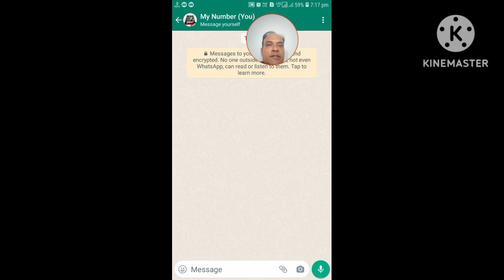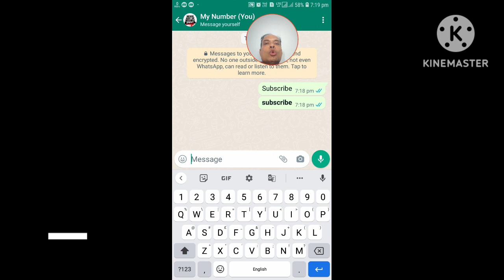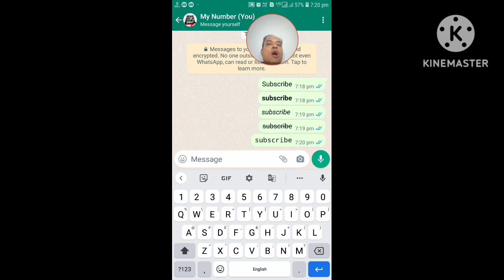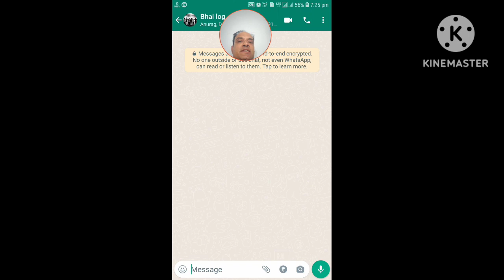How To Change WhatsApp Font Style | WhatsApp me bold kaise likhe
agar aapko pata karna hai ki whatsapp me bold kaise likhe, ya phir whatsapp me bold letter kaise likhe, to ye video aapke liye hai! is video me hum aapko dikhayenge ki whatsapp par bold me kaise likhe, whatsapp status me strikethrough kaise likhe, aur whatsapp me italic letters kaise likhe. simple steps ke sath aap apne messages ko aur stylish bana sakte hain. to video ko end tak zarur dekhein aur naye tricks seekhein!

if you're wondering how to change whatsapp font style, this video is perfect for you! we'll show you easy steps to make your messages stand out with styles like bold, italic, and strike through. learn how to add a unique touch to your chats and impress your friends with these simple tricks. watch the video till the end for all the tips!